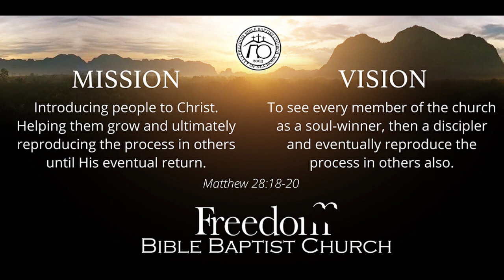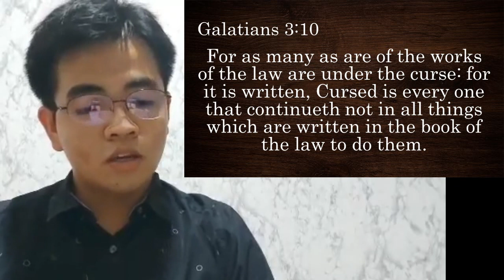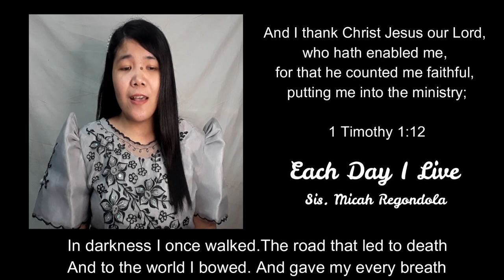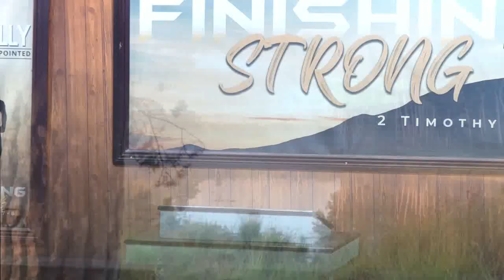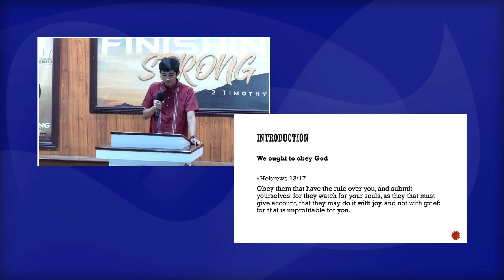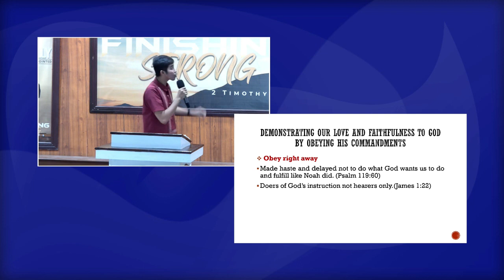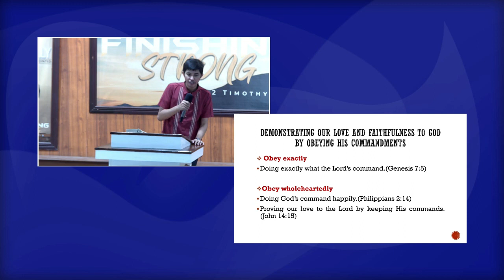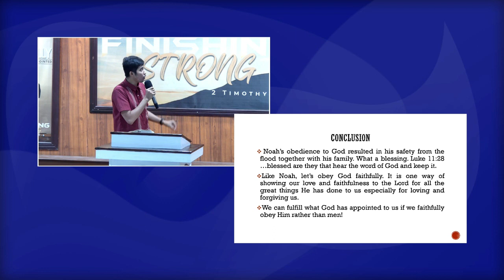Afternoon Worship - August 15, 2021